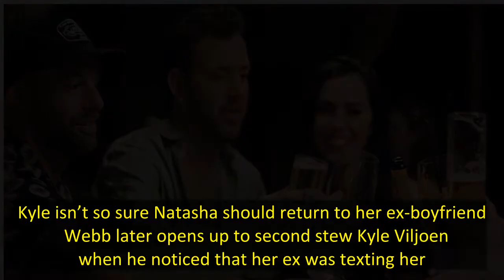'Below Deck Med': Natasha Tells Ex-Boyfriend She's a 'Liar and a Cheat' – 'I Still Love My Ex'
Hours after her fallout with chef Dave White, chief stew Natasha Webb is seen tearfully calling her ex-boyfriend on Below Deck Mediterranean, telling him she regrets having an affair with White.    White and Webb started the season as “friends,” sharing a cabin but clearly being far cozier than what they told the crew. White let it slip to the crew that they had been hooking up and he wanted more than just a boatmance. Meanwhile, this reveal to the crew angered Webb and she quickly ghosted him,